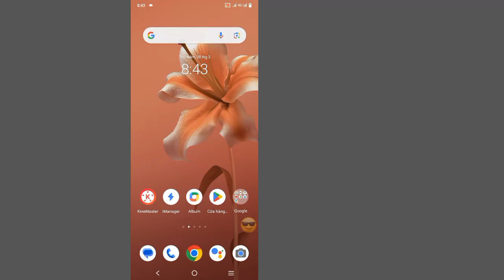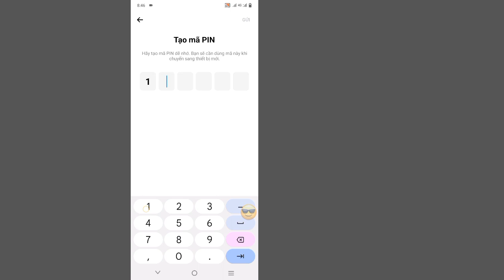Cách thay đổi Ghim trò chuyện trên Messenger | Thay đổi Ghim trò chuyện trong tin nhắn trên Messenge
Cách thay đổi Ghim trò chuyện trên Messenger | Thay đổi Ghim trò chuyện trong tin nhắn trên Messenger | Đặt lại Ghim trò chuyện trên Messenger